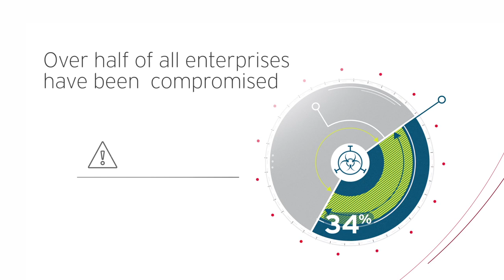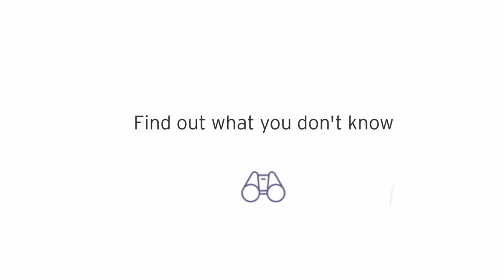Trend Micro Deep Discovery Inspector (DDI) Overview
O Deep Discovery Inspector é um appliance físico ou virtual em rede que monitora sua rede 360º e cria uma visibilidade completa em todos os aspectos de ataques direcionados, ameaças avançadas e ransomware.

Parceiro Trend Micro no Brasil é a Real Protect, conte conosco